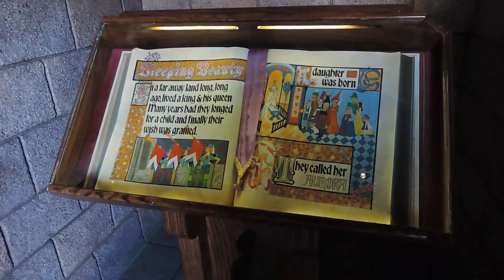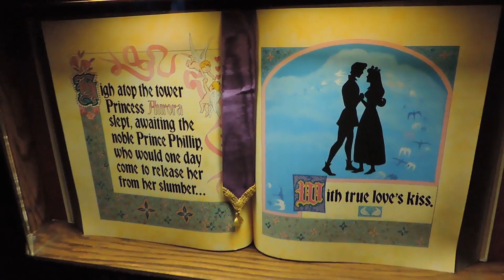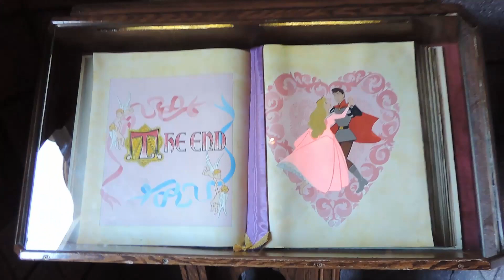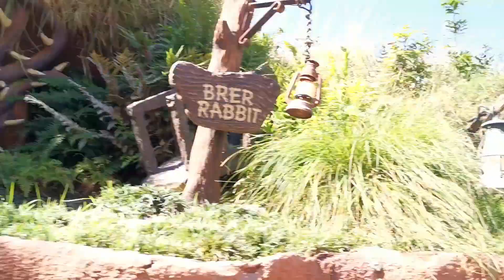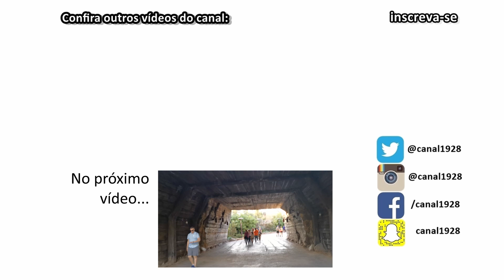Disneyland - Parte 2 | 1928 Viaja: Califórnia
Essa é a segunda parte do nosso passeio pela Disneyland da Califórnia, o primeiro parque Disney da história.